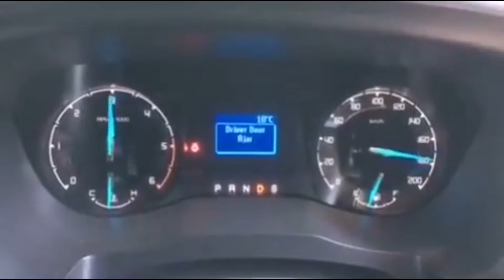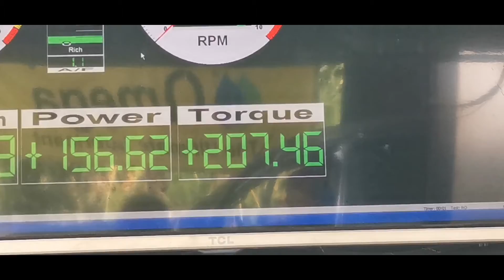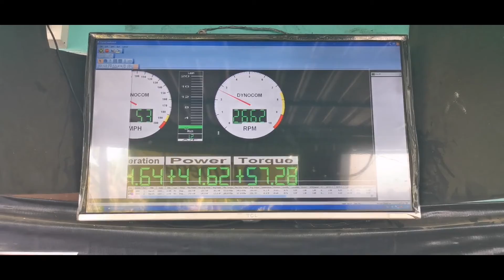เพิ่มม้าให้รถ รีแมพกล่อง